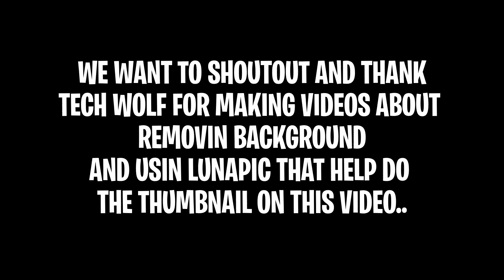FN Item Shop 06.14.2020. SEASON 3 COUNTDOWN IN 3 DAYS. WE ALSO WANT TO SHOUTOUT AND THANK TECH WOLF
WE WANT TO SHOUTOUT AND THANK TECH WOLF FOR MAKING VIDEOS ABOUT REMOVIN BACKGROUND AND USIN LUNAPIC THAT HELP DO THE THUMBNAIL ON THIS VIDEO..

Vbucks_Llama_JR
Rainmanix_JR
Sir_Rainmanix
VBUCKSLLAMA